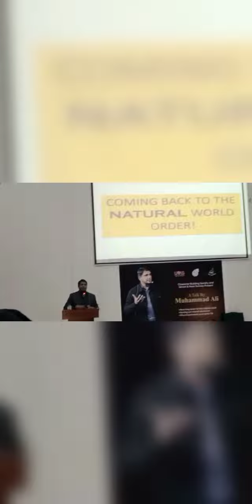youth Club | Muhammad Ali | Lecture | At UVAS lahore | University